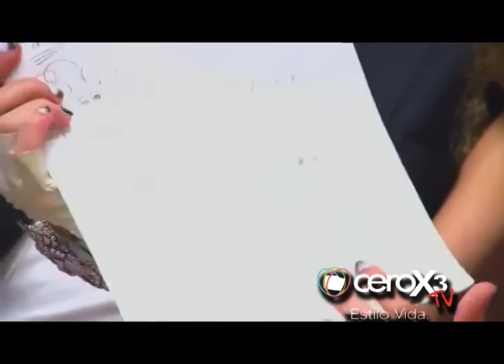Ivanna y Andres Cepeda "La Voz Kids" - Cerox3